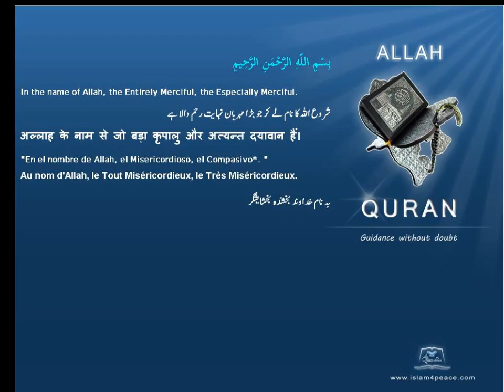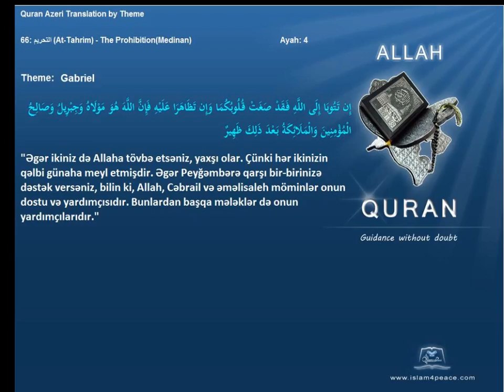Quran by Theme Azeri Gabriel Islam4Peace com